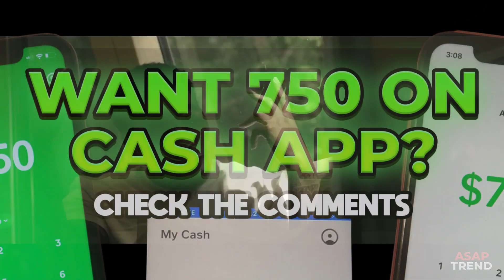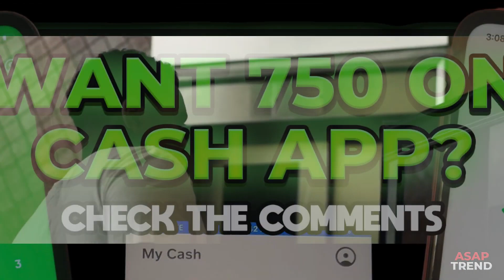Kevin Gates ft. Moneybagg Yo - Heavy Hitters (Music Video)